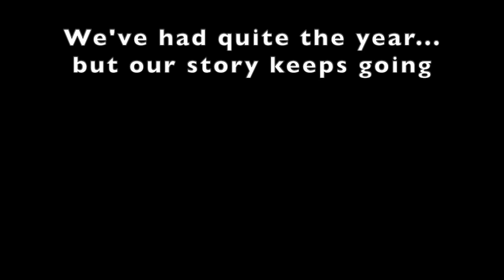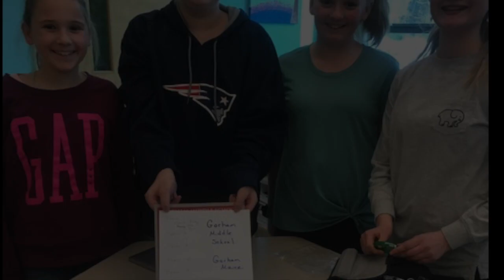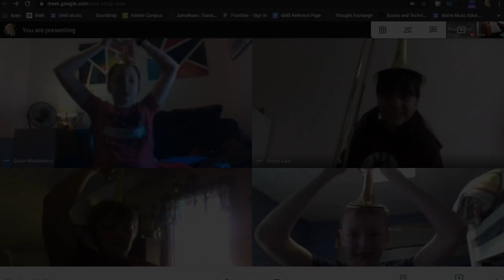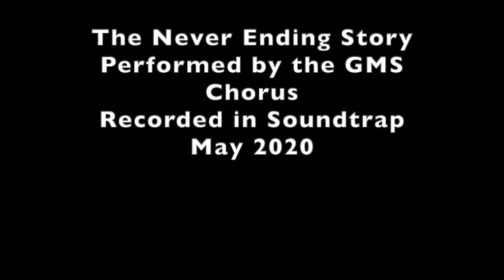Gorham Middle School's Never Ending Story 2019-2020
The Gorham Middle School Chorus virtually performs The Never Ending Story.  Set to pictures from the school year.